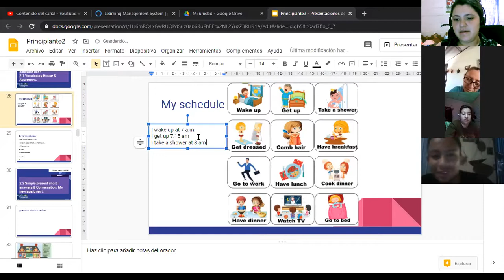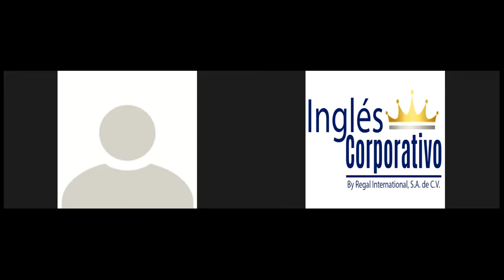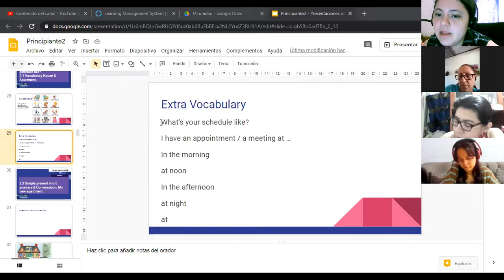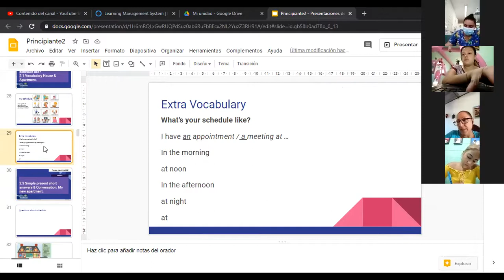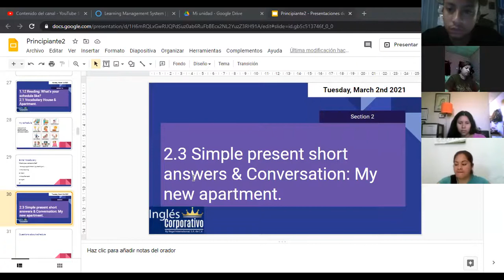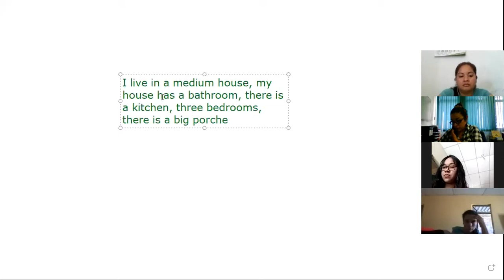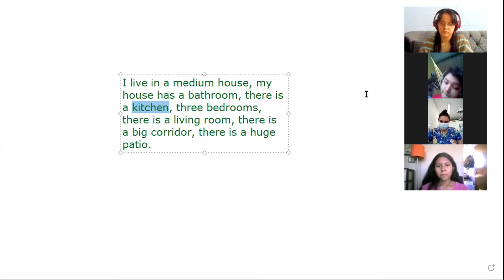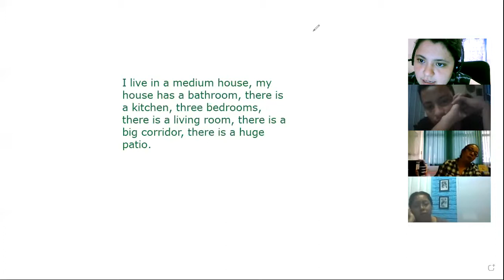Ingles Corporativo-2.3 Simple present short answers & Conversation. Day5